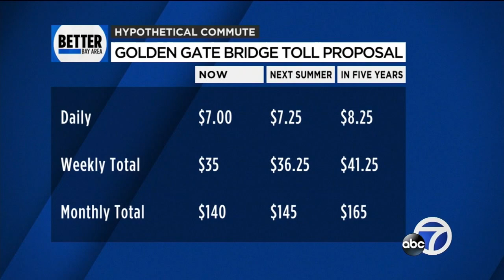Golden Gate Bridge may get more expensive to cross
The Golden Gate Bridge is the most expensive bridge to cross in the Bay Area and Thursday, the district that runs it talked about making it more expensive.

-- Follow us for breaking news as it happens.